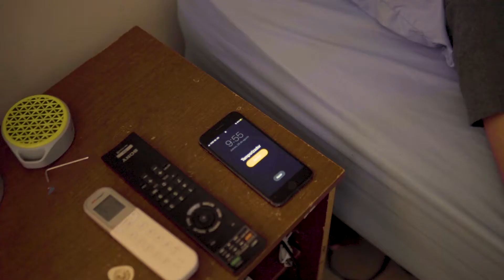Nos adaptamos al nuevo regreso a clases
Este regreso a clases ha sido distinto y poco a poco nos adaptaremos a esta nueva modalidad. ¡Juntos llegaremos  a la meta!